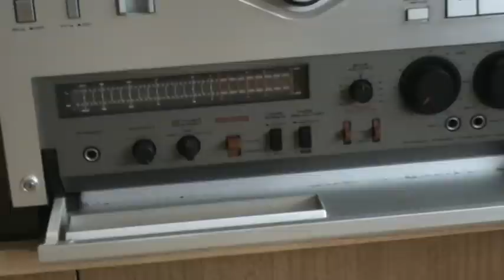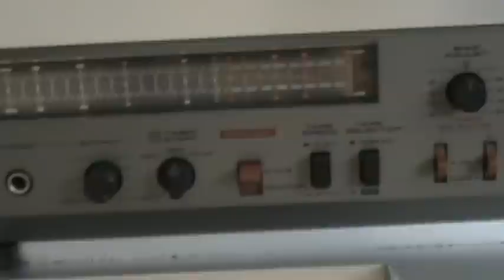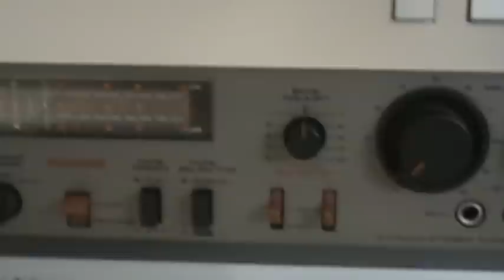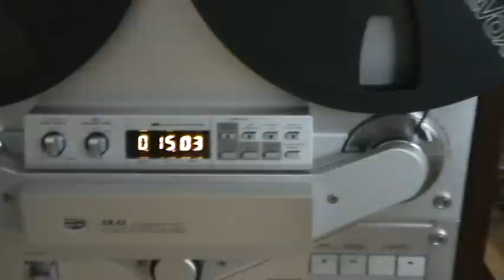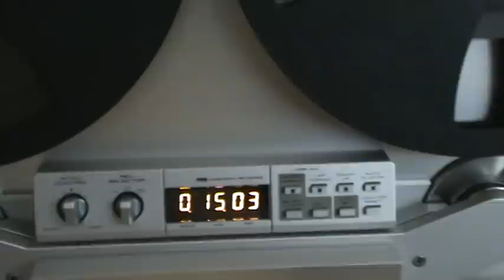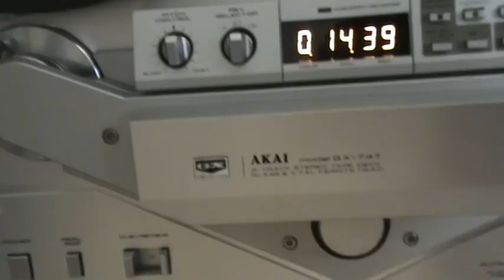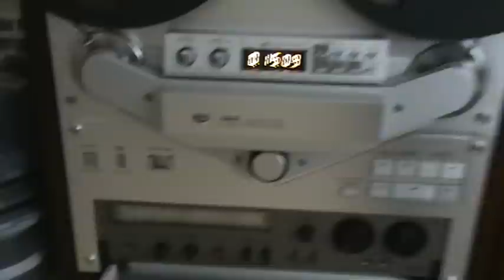Magnetofon szpulowy AKAI GX 747 PO POLSKU - prezentacja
Prezentuję magnetofon szpulowy AKAI GX-747 - najlepszy domowy szpulowiec tej firmy (wyżej jest już tylko Akai Pro-1000!). Sprzęt znakomicie sprawuje się na różnego rodzaju taśmach, oferuje świetnej jakości dźwięk i znakomitą zabawę.
Utwory wykorzystane w prezentacji (w krótkich fragmentach):
Robert Babicz - Look
Marek Ostrowski - Elizabeth is back
Paul Kalkbrenner ft Fritz Kalkbrenner - Sky and sand
Marek Ostrowski - Something that breathes
J. S. Bach - Organ Concerto BWV 595 (Ton Koopman)
Kraftwerk - Computerwelt

Miłej zabawy!